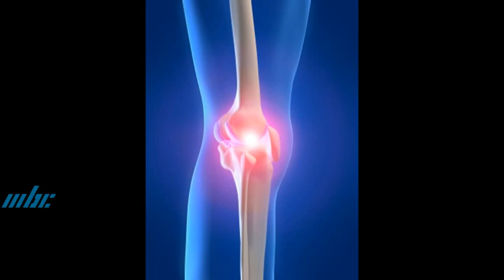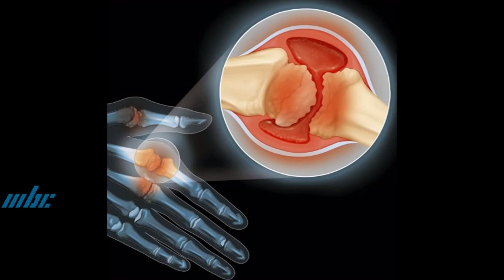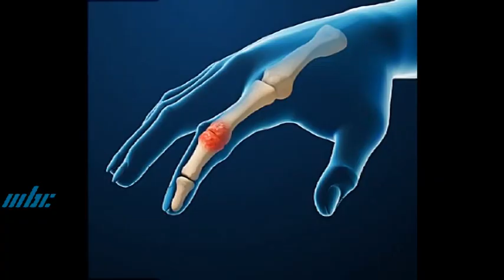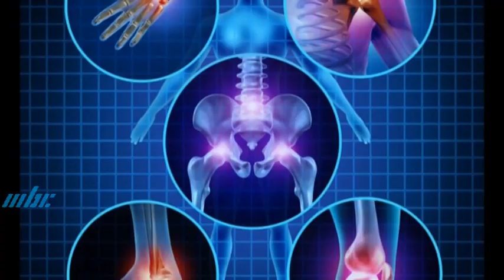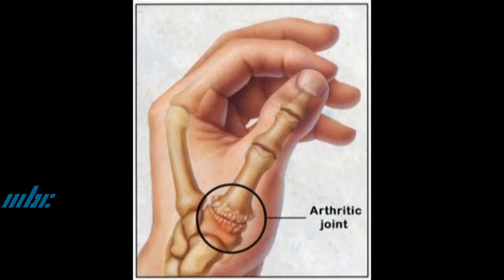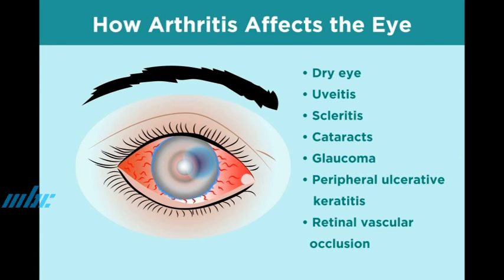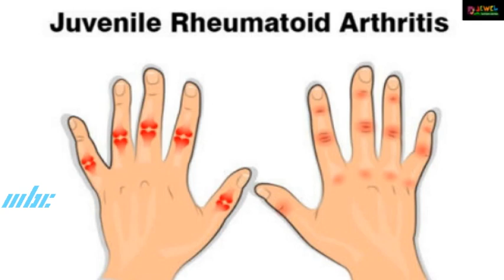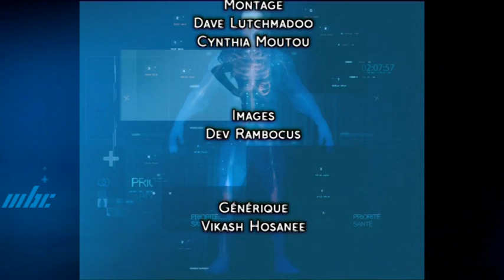Priorité Santé - World Arthritis Day